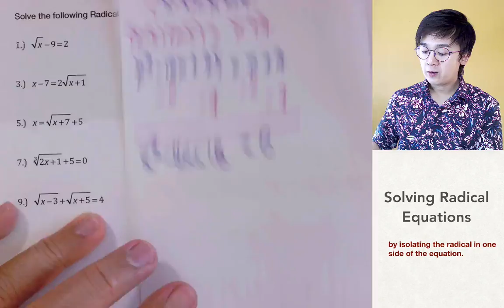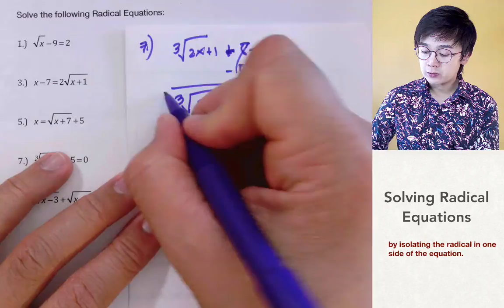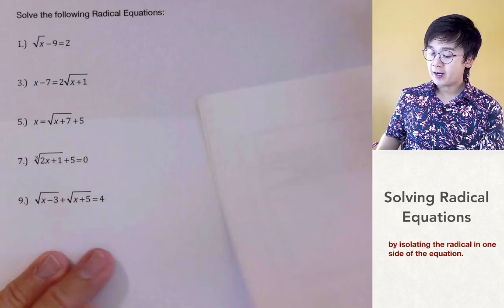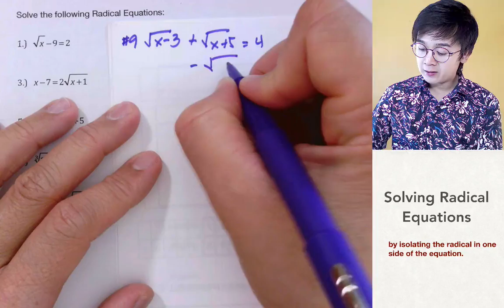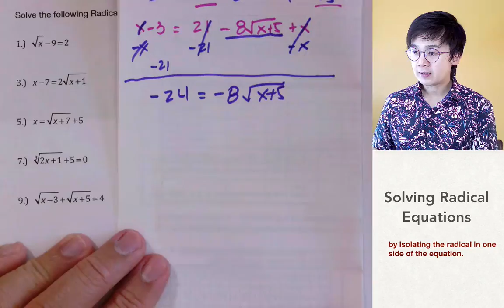Mga Practice Problems sa Pag Solve ng mga Radical Equations | ALGEBRA| PAANO?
Ang video na ito ay nagpapakita kung paano magsagot ng mga radical equations.  Sa pag solve ng radical equation, tandaan nyo na dapat nyong i-check kung solutions nga ng equation ang nakuha nyong sagot.  ilan sa mga solutions na radical equations ay hindi nagtutugma sa equation kaya lagi nyong i-verify ang sagot nyo sa original equation by substitution.